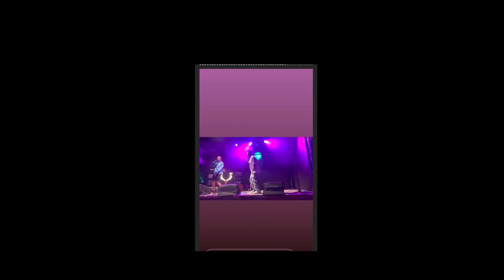Young igi sobel - Nie teraz ( snippet / koncert )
snippet utworu young igi  i soblel

Nie zapomnij o subskrypcji i łapce w górę